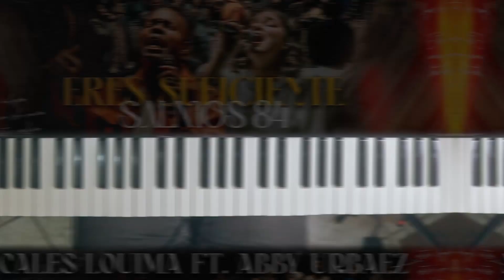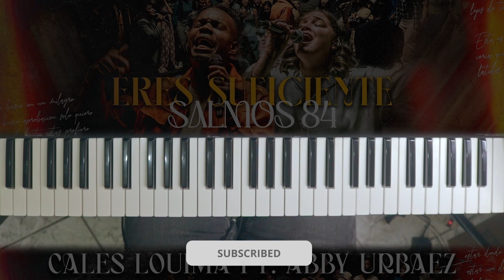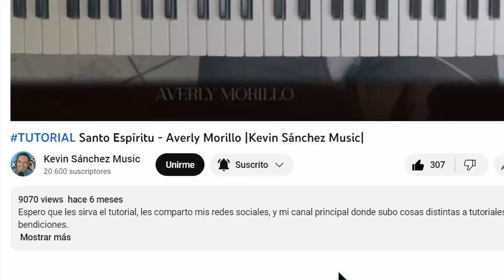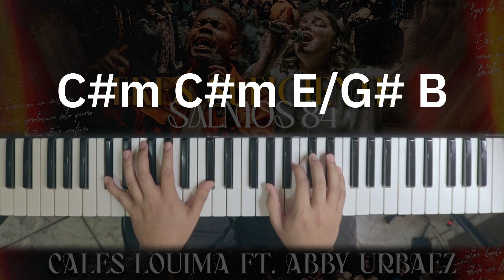TUTORIAL Eres Suficiente (Salmos 84) - Cales Louima Feat. Abby Urbaez |Kevin Sánchez Music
No busco un milagro
No busco aprobación
Tan solo quiero estar donde tú estás

Prefiero estar un día
Allí en tu habitación
Que una eternidad lejos de ti
Este es mi anhelo

CORO
//Yo quiero estar cerca
Allí donde tú estás
Que pueda escuchar
Los latidos de tu corazón. //

Sin expectativas me acerco
Sin esperar nada a cambio
Eres más que suficiente
Llenas todo mi ser